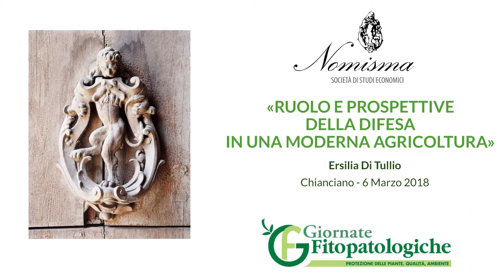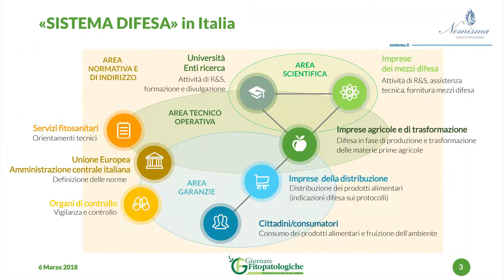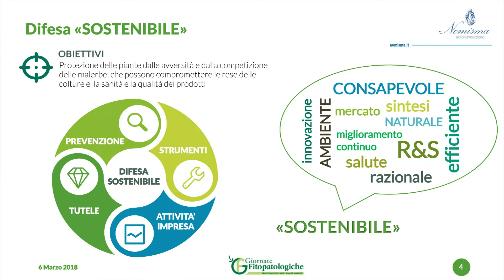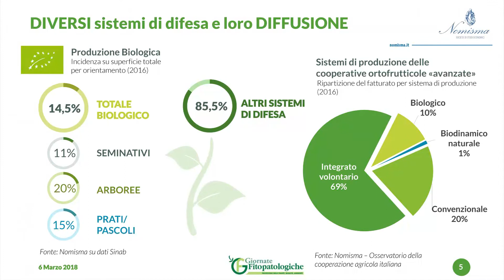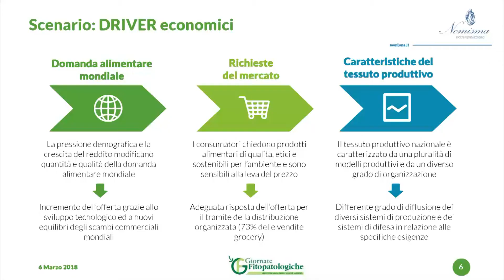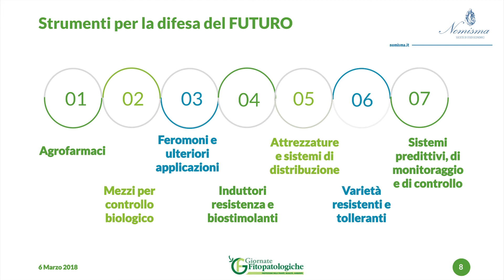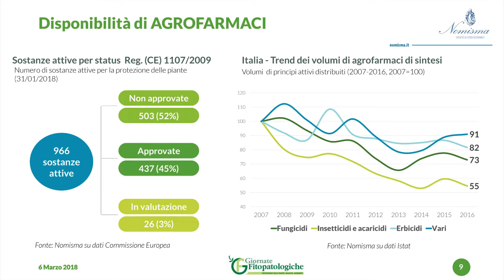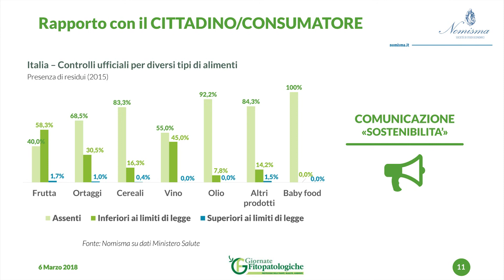Intervento completo di Ersilia Di Tullio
Ersilia Di Tullio, coordinatrice Cooperazione di Nomisma, presenta i risultati di un’indagine su "Ruolo e prospettive della difesa in una moderna agricoltura". Ecco l'intervento integrale.